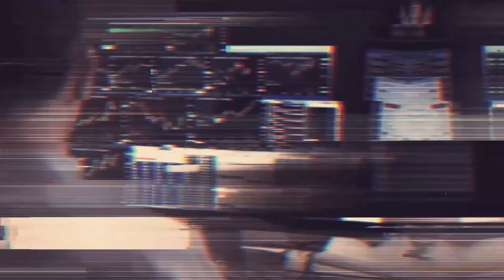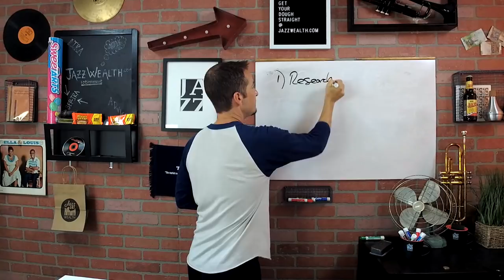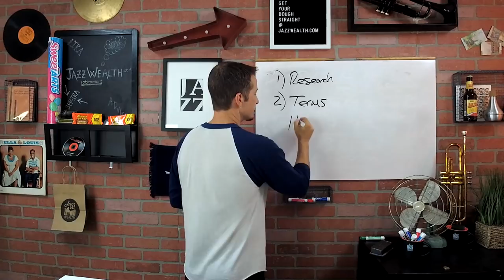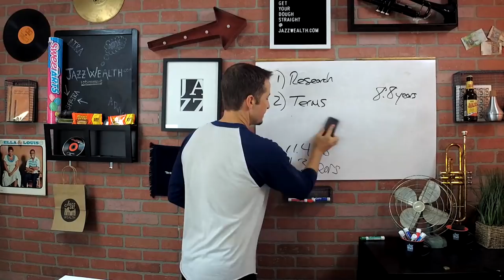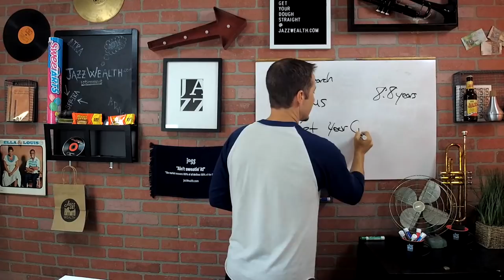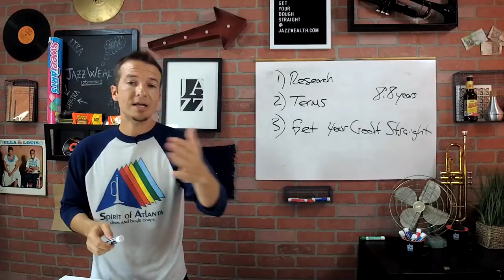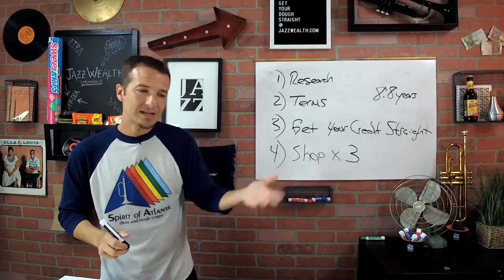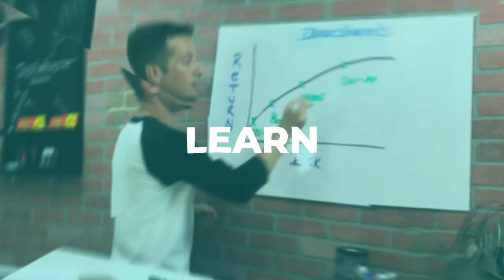4 car loan mistakes that are costing you $,$$$: The Dough Show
Today we're focused on your dough here at jazzWealth. Many times we focus on retirement investing or long term investing but Dustin always says, if it touches your dough he wants you to know. Today we look at the dreaded car loan. There are some things you can do that can save you a lot of money so today we offer 4 tips to save you some money if you are looking at getting a new car with a loan.